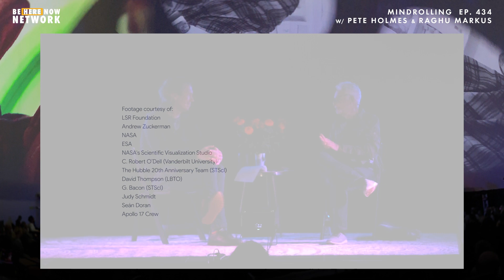Pete Holmes & Raghu Markus Chat About Divine Love and Accepting our Humanity - Mindrolling Ep. 434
Recorded live at the Wisdome in Los Angeles, Raghu Markus and Pete Holmes discuss how accepting all parts of ourselves can enrich our lives and allow us to experience divine love.

Pete Holmes is an American comedian, actor, writer, producer, and podcaster. You can listen to him on his podcast You Made it Weird with Pete Holmes and check out his new TV show, How We Roll on ABC and Hulu.

Love and Humor (2:43)
A Sleeping Bag Filled With Warm Applesauce (7:38)
Non-Dualism (15:50)
The Performance Principle (22:19)

“Ram Dass was constantly cleaning his mirror to reflect divine love.” - Raghu Markus

Mindrolling – Raghu Markus – Ep. 434 - Divine Love and Accepting our Humanity with Pete Holmes